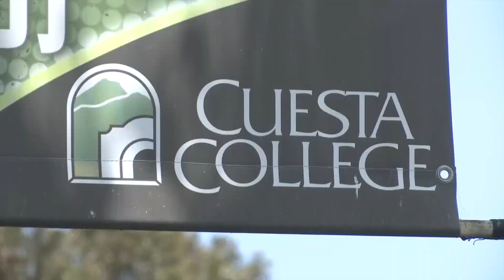Hancock College looking for students to participate in program that offers money for ...